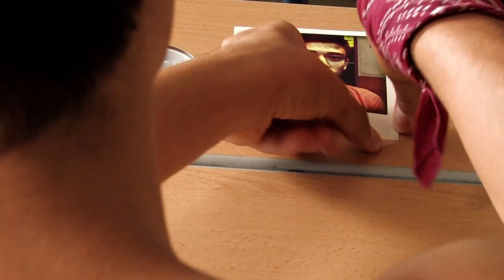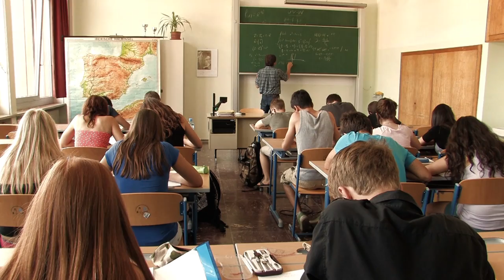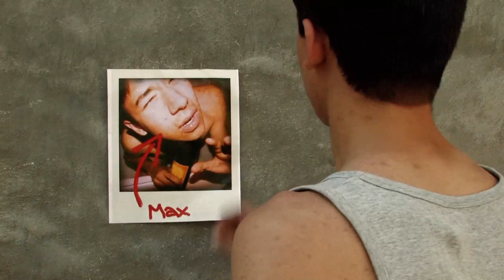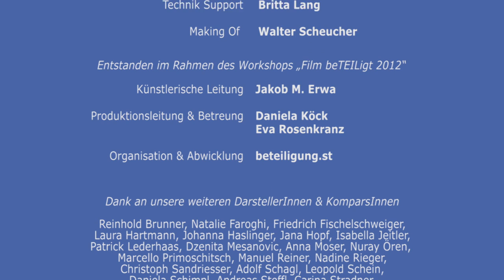Kurzfilm Socializer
ein Projekt von beteiligung.st mit Jugendlichen aus dem Mur- und Mürztal sowie Graz und dem Regisseur Jakob M. Erwa